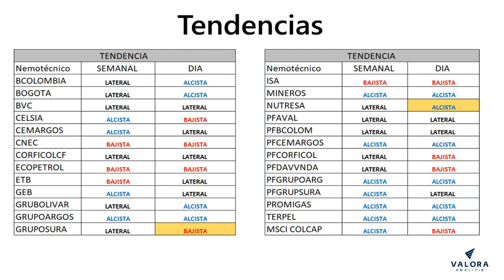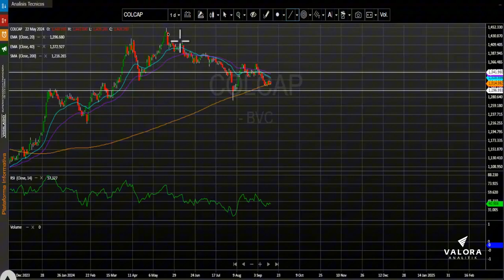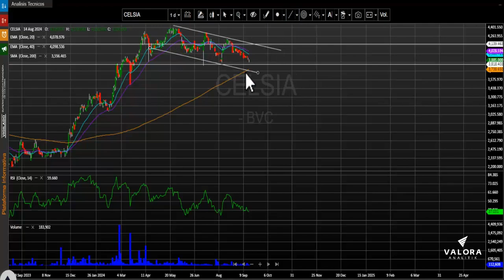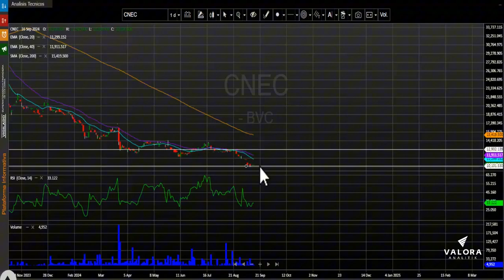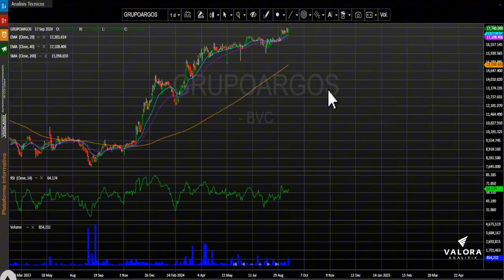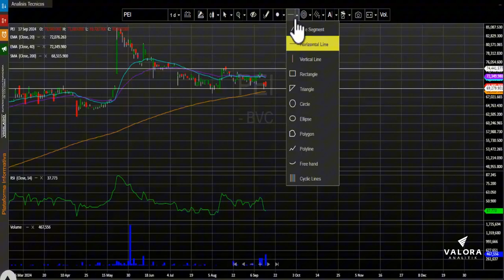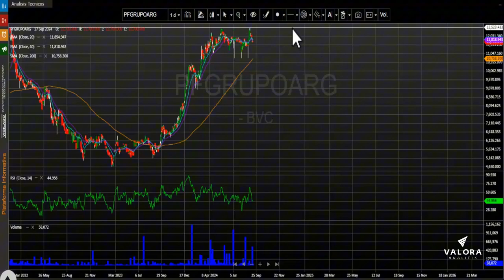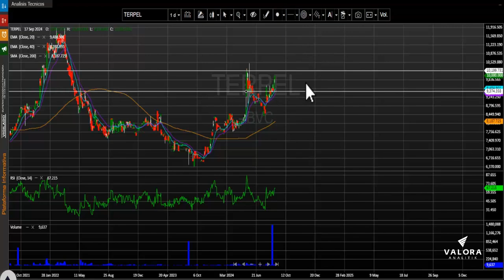Grupo Sura el título que más cae al cierre del día: septiembre 18, 2024